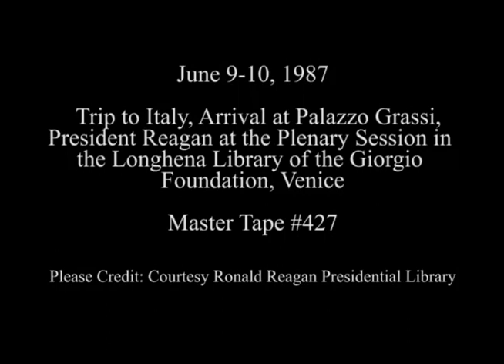President Reagan at the Venice Economic Summit on June 9-10, 1987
Full Title: Trip to Italy. President Reagan Arrives at Palazzo Grassi on June 9, 1987, Plenary Session at The Longhena Library of The Giorgio Foundation in Venice on June 10, 1987

Transcript: N/A

Production Date: 6/9-10/1987

Access Restriction(s):Unrestricted
Use Restriction(s):Unrestricted